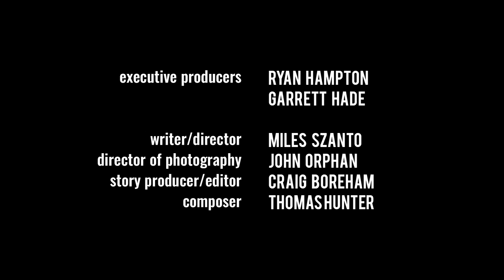Out of the Shadows, Addiction Across America: Part 2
In Part 2 of our Facing Addiction Across America docuseries, Ryan Hampton and Garrett Hade stop by the San Francisco Center for Open Recovery. There they meet Dennis Brown, former San Francisco 49er, and Paula Williams, CEO of the Mortar Foundation, both in long -term recovery.

Tune in and follow Ryan and Garrett's journey on social media with AddictionxAmerica and on our Facebook